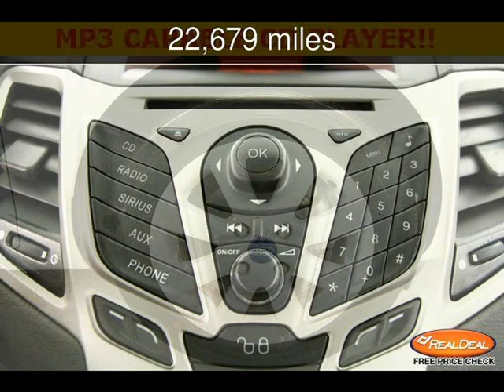2012 Ford Fiesta SEL Used Cars - Leavenworth,Kansas - 2013-06-18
See more details about this used car This 2012 Ford Fiesta SEL with 22,679 miles is for sale at The KC Car Guy.